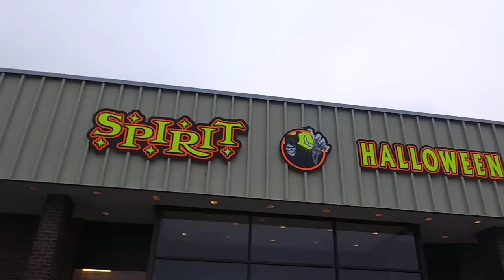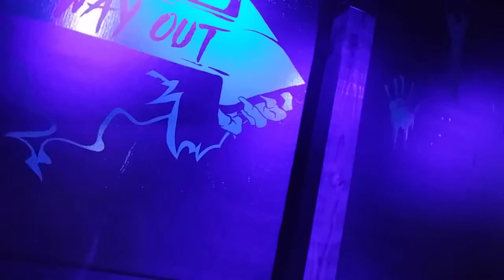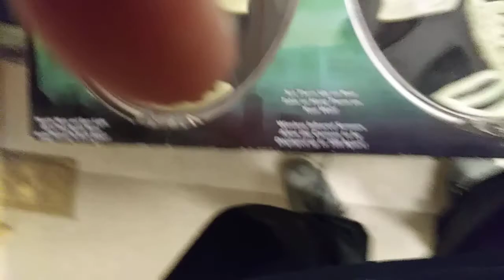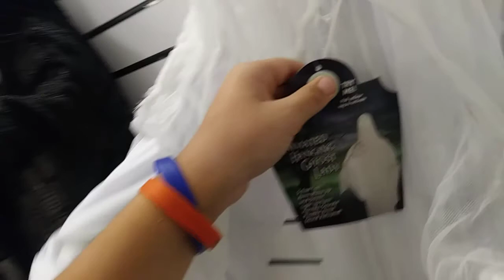Spirit Halloween 2018 nineth trip